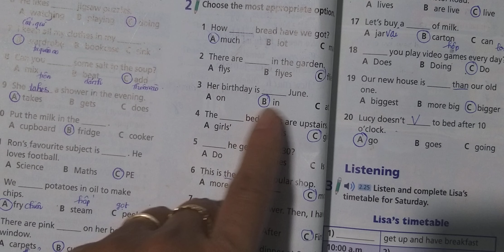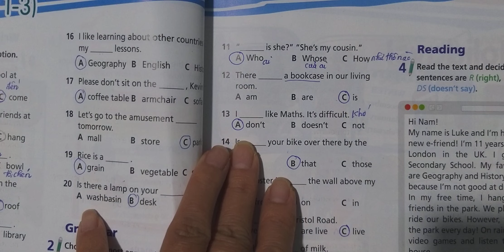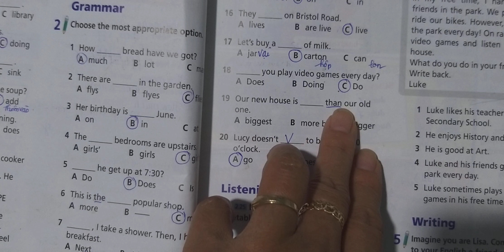Học Tiếng Anh 6 Right On (2023-2024) Review Units 1-3 (Bài 2 Trang 68,69)